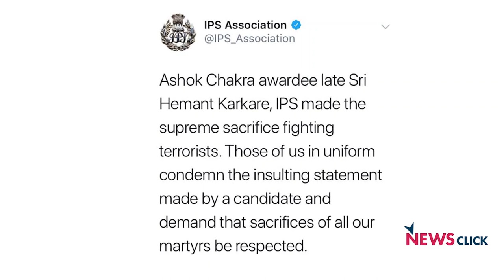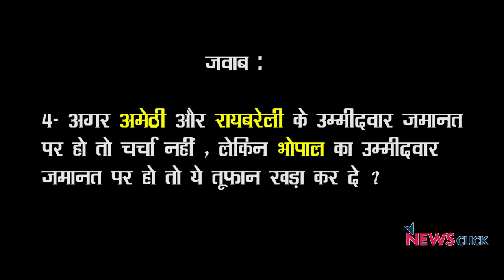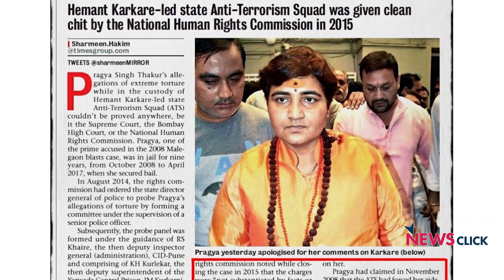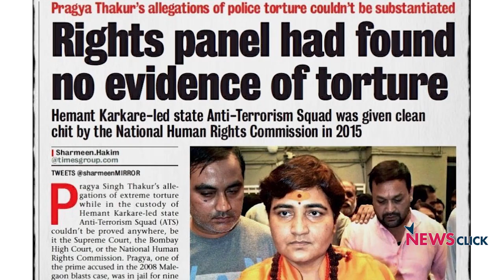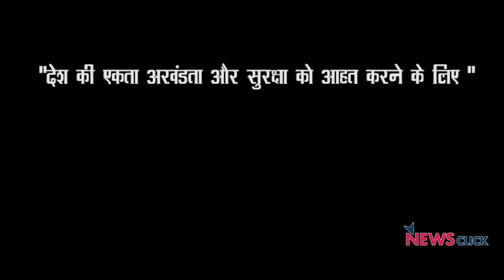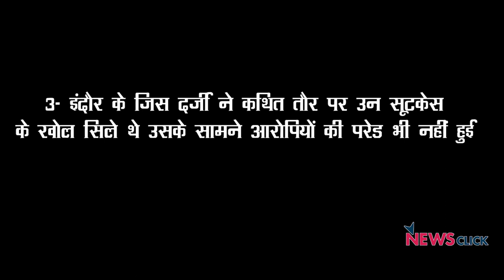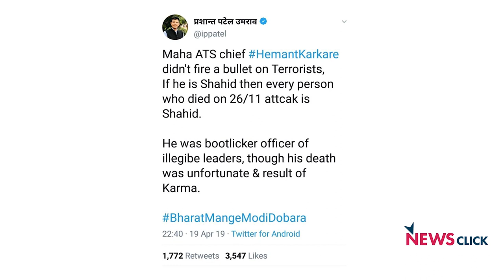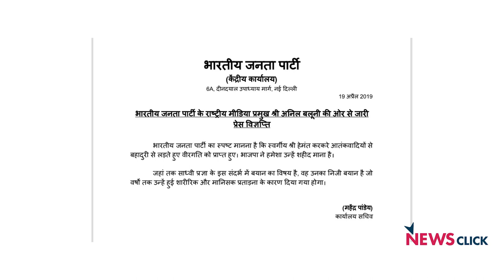26 /11 के शहीद के अपमान का green signal किसने दिया ?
बोल कि लब आज़ाद हैं तेरे के इस एपिसोड में वरिष्ठ पत्रकार अभिसार शर्मा ने मालेगाँव बम कांड की आरोपी और बीजेपी की भोपाल से लोकसभा चुनाव की प्रत्याशी प्रज्ञा ठाकुर के शहीद हेमन्त करकरे पर दिए गए बयान की आलोचना की हैं। अभिसार ने बीजेपी के दोहरे रवैये का पर्दाफ़ाश किया हैं। उनका कहना है कि बीजेपी एक तरफ तो शहीदों के नाम पर राजनीति करती है और दूसरी तरफ 26 /11 के शहीद का अपमान करने वालों को टिकट देती है।